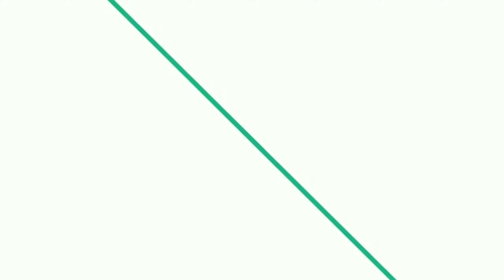Kreatif, Membuat Gelembung Lava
Tugas sekolahku kali ini adalah membuat gelembung lava.
Bahan - bahan yang dipersiapkan adalah tablet protecal, minyak goreng, gelas, air, pewarna makanan.
Penasaran sama hasilnya, mari lihat videonya...